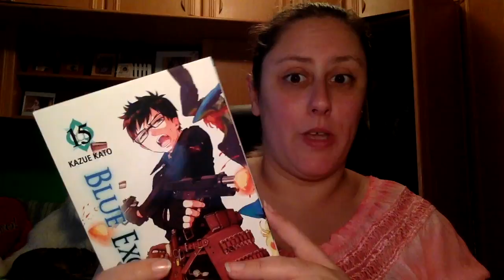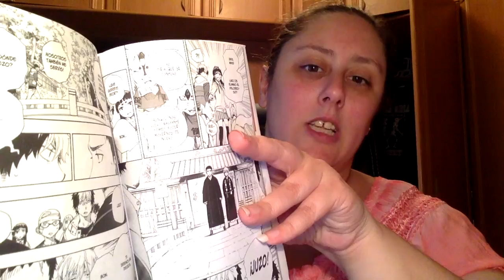Review Blue Exorcist 5 de Kazue Kato